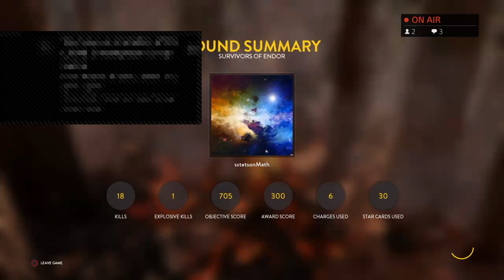Turning Point with friends